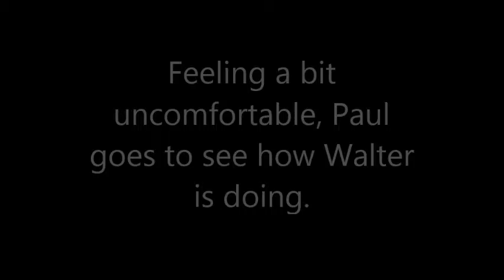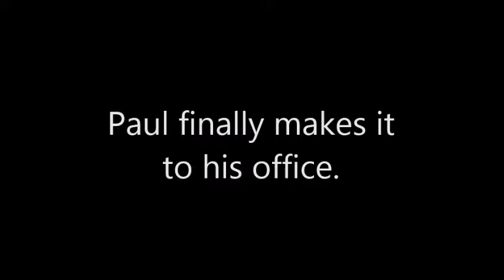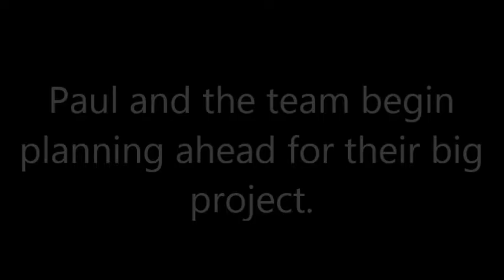Fruit Basket - Episode 1 Fresh Fruit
Pilot Episode - Fresh Fruit
This episode introduces the audience to the team behind the next big project at Fresh Fruit Financing!
Fruit Basket is a animated cartoon created by MAN3025 project group Core Management. The goal of Fruit Basket is to entertain viewers while teaching them the values of different management techniques.
All audio and visuals were created from scratch by members of the group.